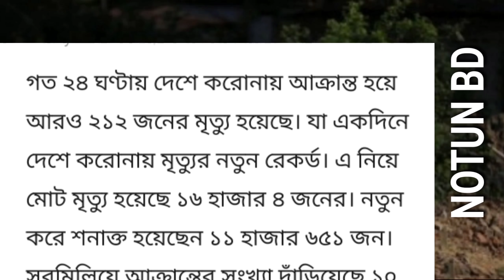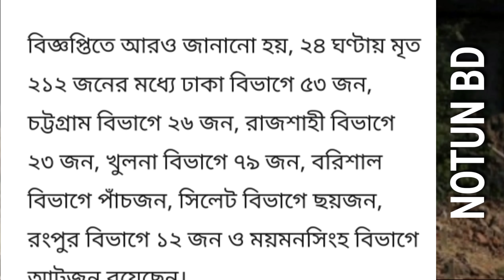আজ বাংলাদেশের নতুন রেকর্ড | আজকের খবর বাংলাদেশের ৯ তারিখের নতুন খবর ২০২১| ajker khobor-NOTUN BD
আজ বাংলাদেশের নতুন রেকর্ড | আজকের খবর বাংলাদেশের ৯ তারিখের নতুন বাংলা খবর ২০২১| ajker khobor-NOTUN BD

প্রশ্নের সমাধান ঃ-
👉সন্ধার খবর কি
👉আজকের ঢাকা এর নতুন খবর
👉 নতুন বিডির আজকের খবর
👉আজকের খুলনার খবর
 👉আজকের ঢাকা এর সর্বশেষ খবর
👉ajker khabor
👉রাজশাহী এর সর্বশেষ খবর
👉নতুন খবর
👉আজ বাংলাদেশের নতুন রেকর্ড

👉Ajker bangladeshi bangla notun khobor lockdown ba sat down and curfew er news today 09 tarik ar khabar video 9 July 2021